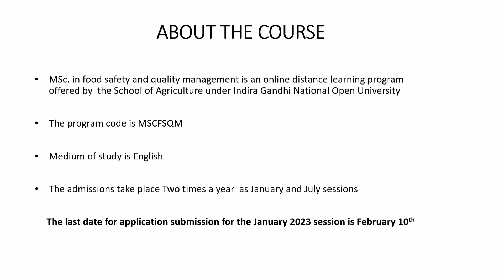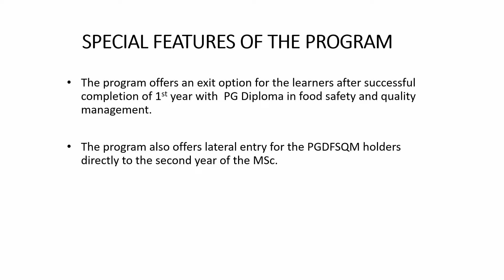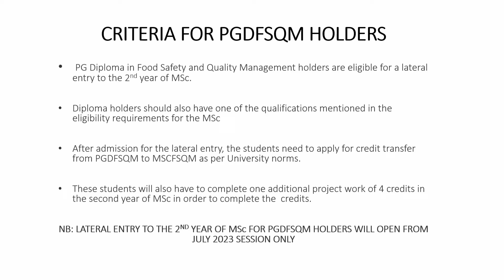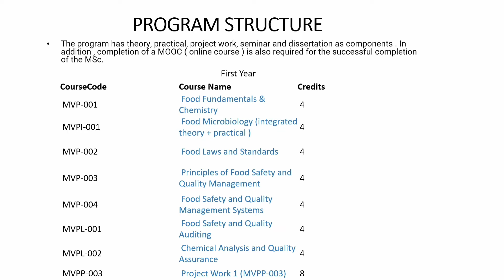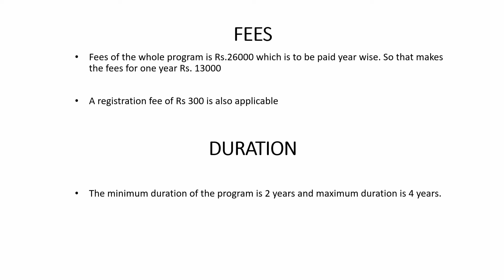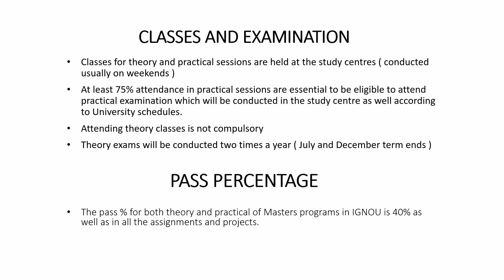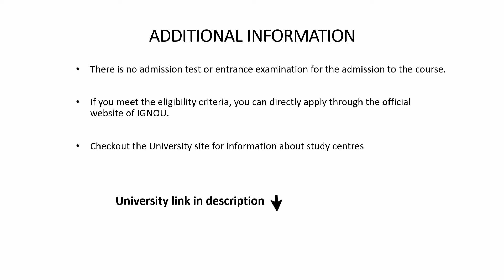IGNOU MSc IN FOOD SAFETY AND QUALITY MANAGEMENT - COMPLETE DETAILS 2023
This video shares important details about the new Master's in food safety and quality management program offered by IGNOU. If you are some one who is currently doing this program or planning to join soon, then please do subscribe channel since we are going to post study related videos on the same.